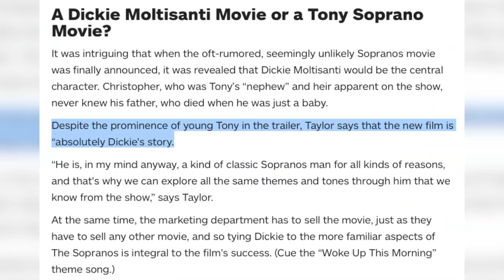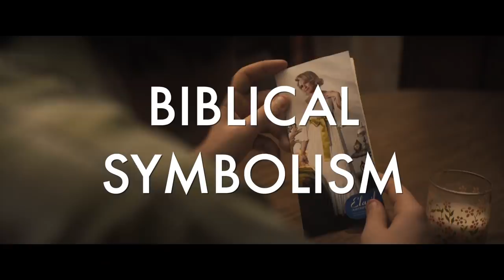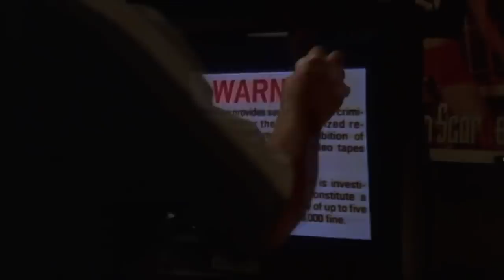Was Sopranos: Many Saints of Newark Really That Bad? | Why its Better Than You Think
Why the Sopranos movie "The Many Saints of Newark" is actually better than you think. The movie serves as an overture to the Sopranos, introducing many key themes that the show will explore in depth. Tony's oedipal issues, temper, problems at school--are all foreshadowed by the story of Dicky Moltisanti. Even light, elegant touches like baby Christopher sensing uncle Tony will kill him make this an essential work in the Sopranos universe.

Edited by Harriet Lengel-Enright